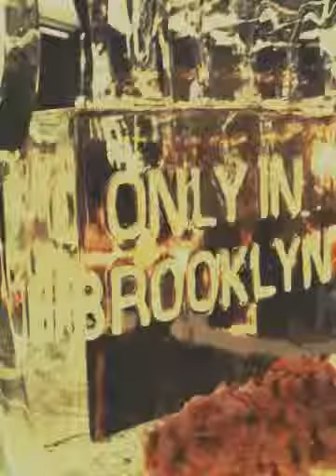My May 11th, 2014 (Created